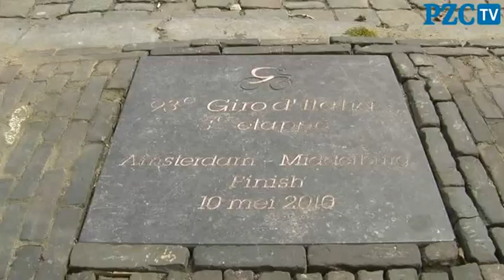Plaquette Wouter Weylandt in Middelburg onthuld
MIDDELBURG - In Middelburg is vanmiddag een plaquette onthuld ter nagedachtenis van de vorig jaar verongelukte Vlaamse wielrenner Wouter Weylandt.